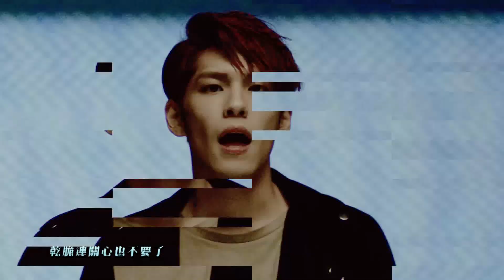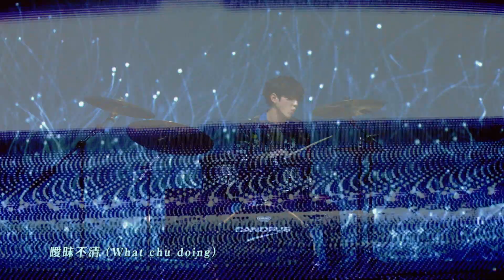DAY6 - I Wait (環球官方HD中文字幕MV)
高顏值實力樂團 DAY6 揭開2017年序幕!
推出全新月月企劃- 第一彈《Every DAY6 January》。
此次推出的新單曲共收錄了主打歌 《I Wait》以及《Goodbye winter》兩首全新力作，這一次的新歌依然由成員們親自參與詞曲創作，也印證了DAY6作爲實力樂團的音樂才華。